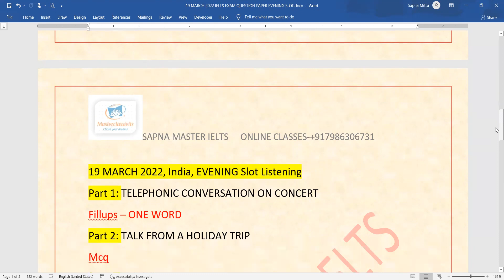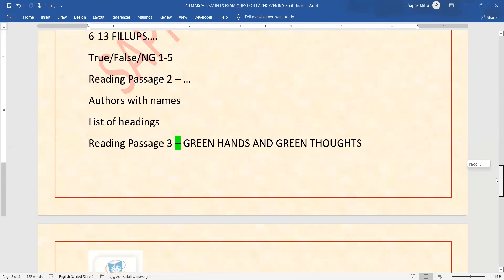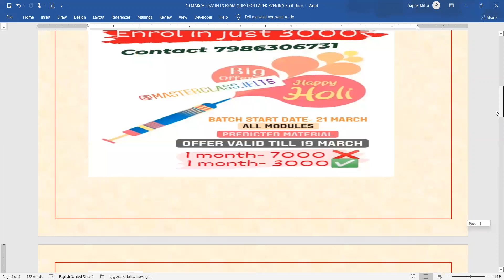19 March QUESTION PAPER Ielts Exam Evening Slot | Reading Names | Writing Task 1 | Listening ques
Check Question Paper of Evening Slot 0f 19 March 2022. Check Reading Passage names and Listening Question Types with Writing Task 1 Statement